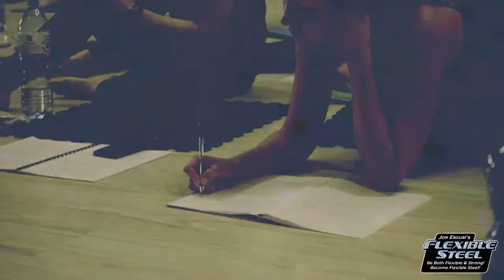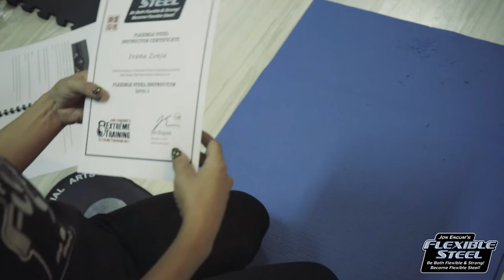Flexible Steel POLSKA - Certyfikacja Instruktorska Lv 1 - 09.09.2017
Be Flexible & Be Strong - Become FLEXIBLE STEEL!